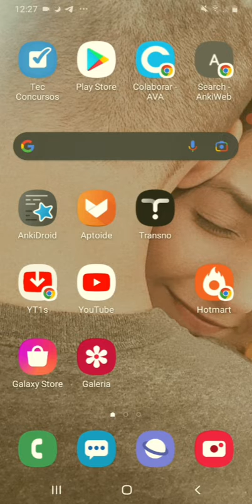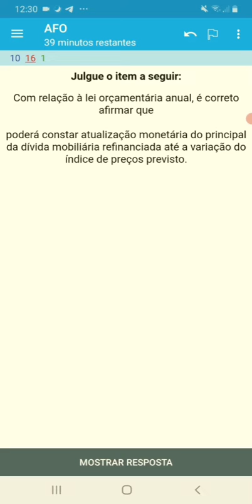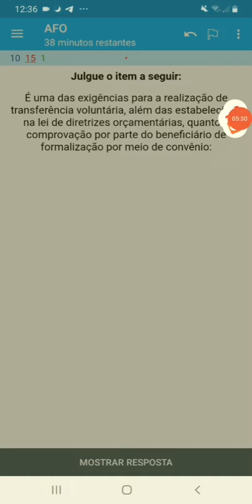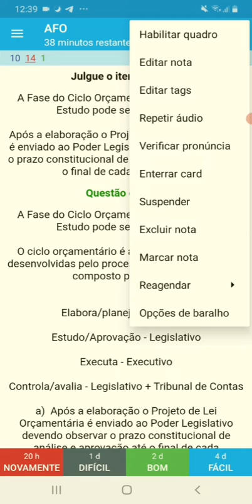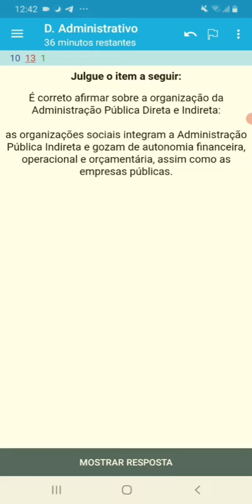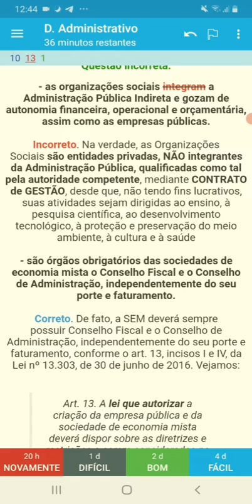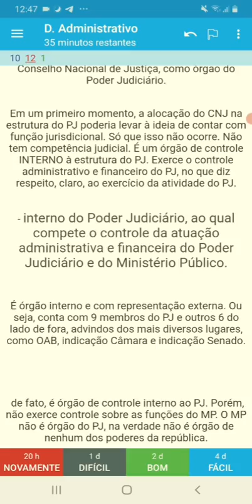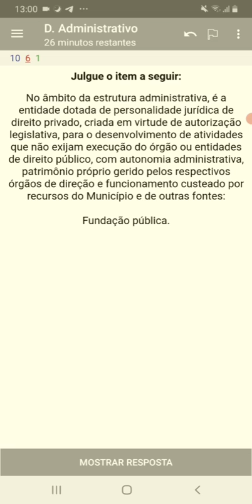Revise comigo por 15 min | AFO e Administrativo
Links para compra dos cadernos